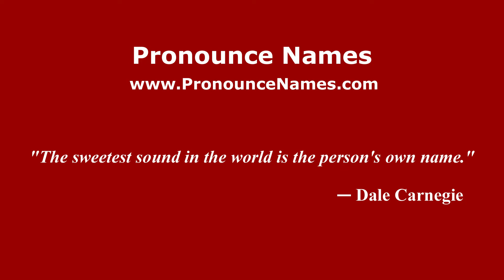How to pronounce Alejandro Mondragon (Mexico/Mexican Spanish) - PronounceNames.com